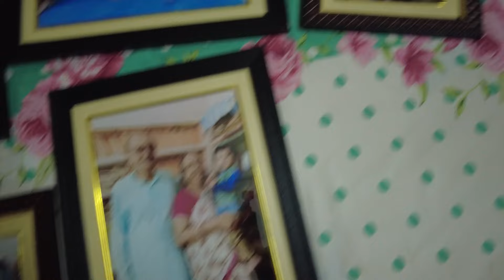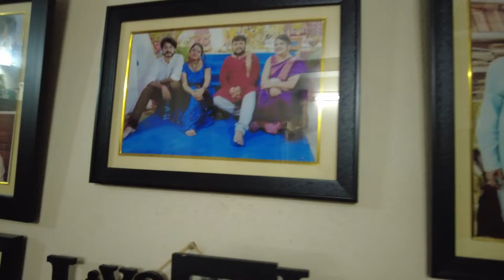2বছর পর দীপ দেশে ফিরলো কানাডা থেকে... ভোর 3টায় নামল এয়ারপোর্ট এ আমরা রাত 1টায় বাড়ি বেরিয়ে আনতে গেলাম